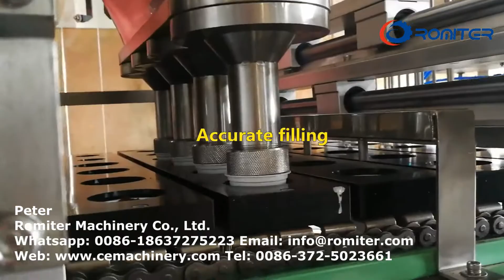HRML-4 Чашки Капсулы Наполнение Запайки Упаковочная Машина Romiter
How to Make Plastic Flocking Hanger in Factory.